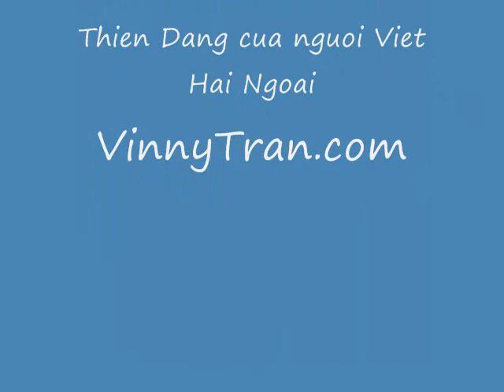Gai' Tai` A' Chau: Thap Nhi Tuyet Cam Nuong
Gai' Xinh va` Tai` A' Chau: Thap Nhi Tuyet Cam Nuong